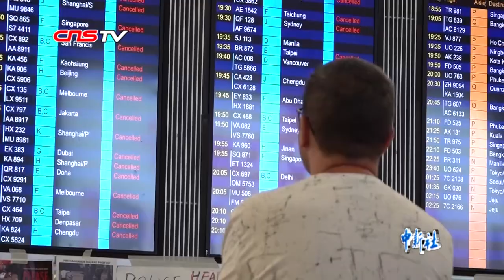在德港人讲诉心声：希望香港早日恢复繁荣安定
当地时间8月19日下午，德国侨界自发在德国杜塞尔多夫举行爱国爱港座谈会，“爱国爱港”对于老一辈香港人究竟意味着什么？听一听这几位在德国生活多年的港人的心声。